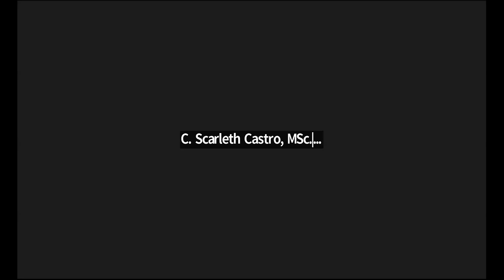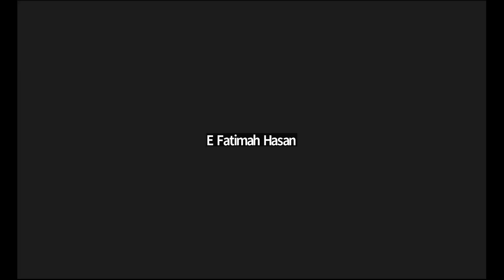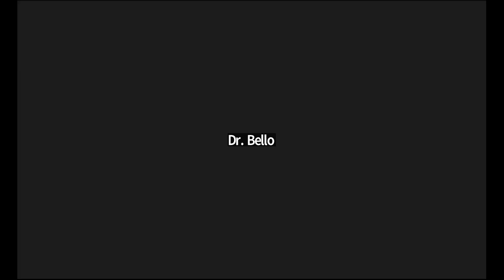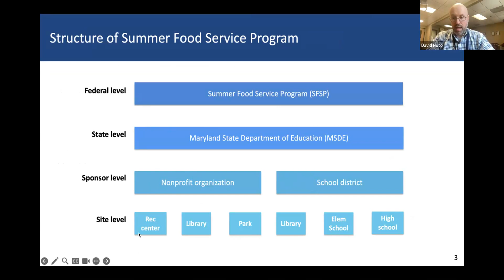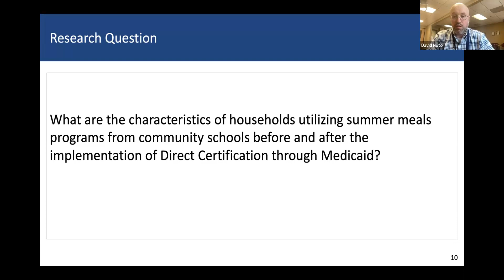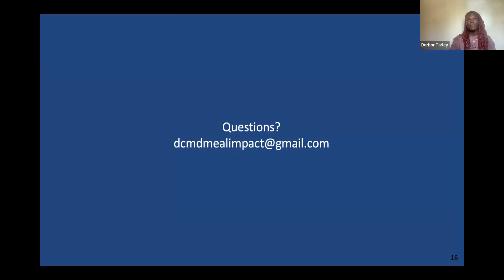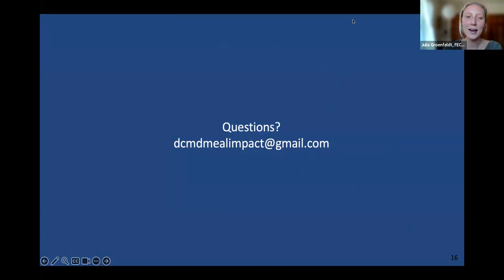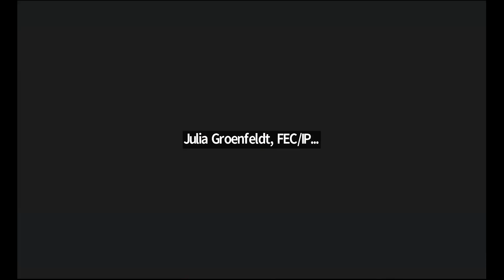July 25th Food Equity Council Meeting